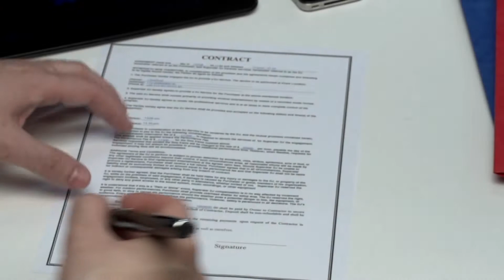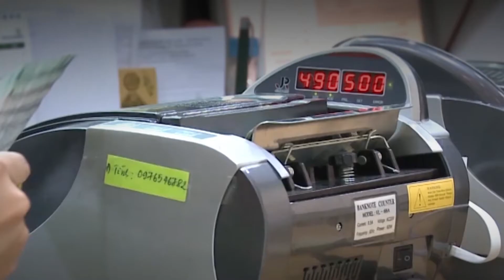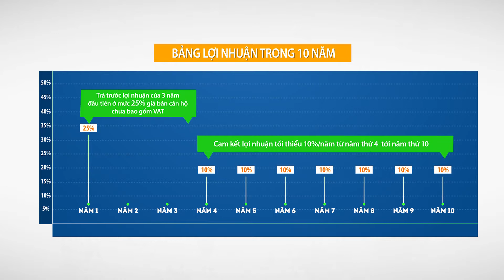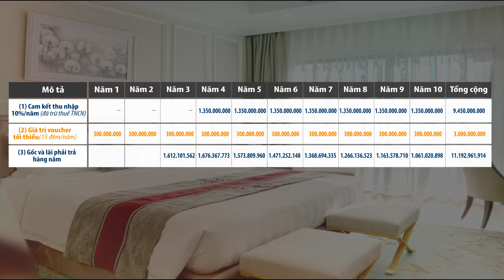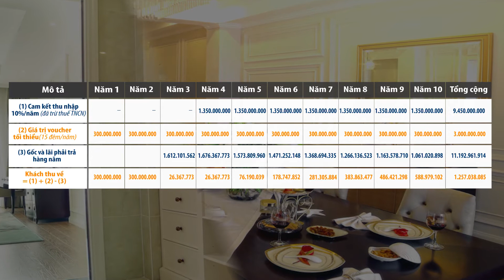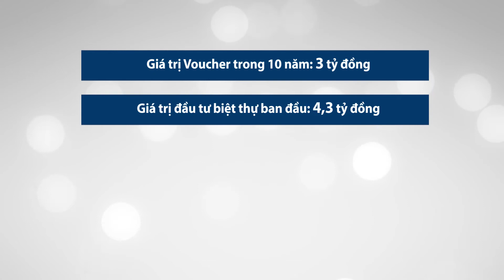Csbh 16x9 - biệt thự biển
biệt thự biển vinpearl, biệt thự biển phú quốc, biệt thự biển đà nẵng, biệt thự biển nha trang